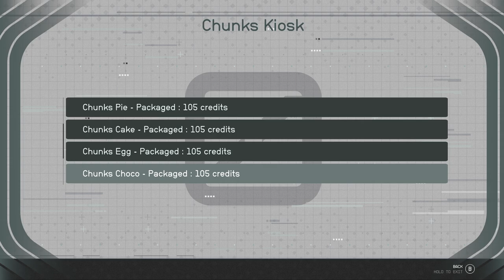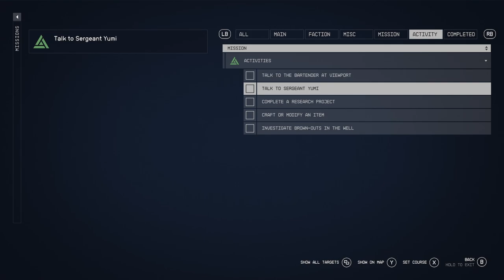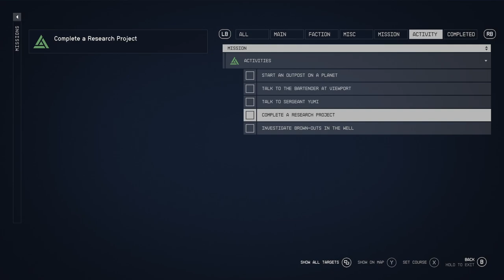STARFIELD || E007 - Meet the parents.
Before we continue with our missions, first we get to know the city... and our parents!!

Welcome to the continuation of a new gameplay on our channel!! Join us on this new adventure :)